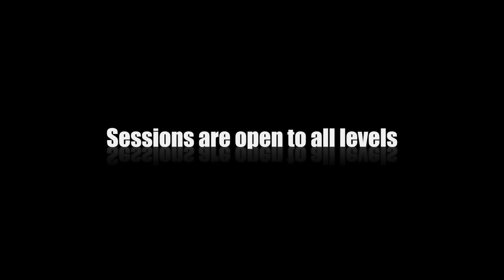Fitzy's Boxing Coaching